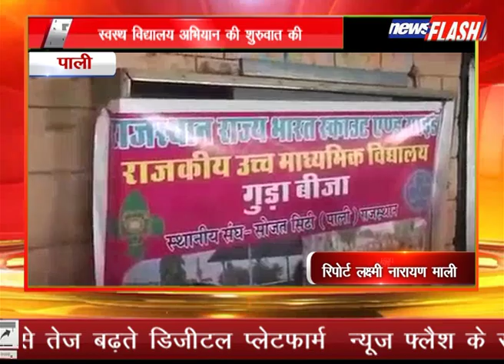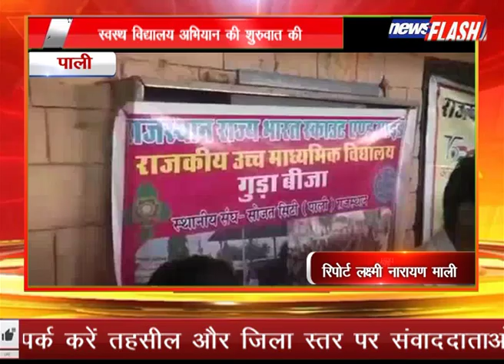पाली:स्वस्थ विद्यालय अभियान की शुरुवात की